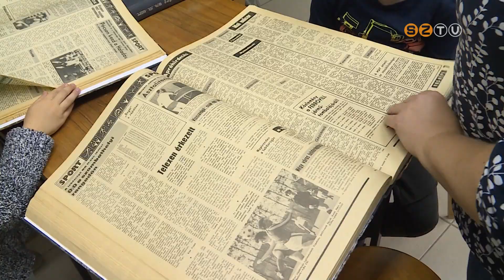Éjszaka a Könyvtárban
Éjszaka a Könyvtárban - rendkívüli nyitva tartással, különleges programokkal várta látogatóit szombaton a Berzsenyi Dániel Könyvtár. Ezen az estén a könyvtár olyan részei is nyitva álltak a látogatók előtt, amelyek hagyományosan nem látogathatók.